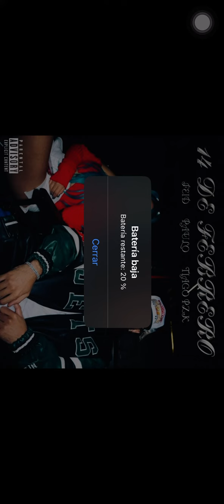Feid - 14 Febrero Remix (audio oficial)